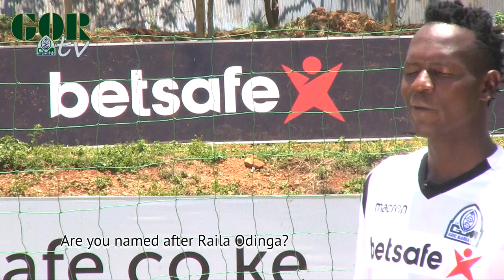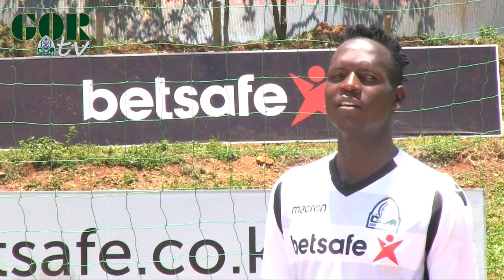Dickson "Agwambo" Raila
"My work is to bang goal!!" is he upto the task??